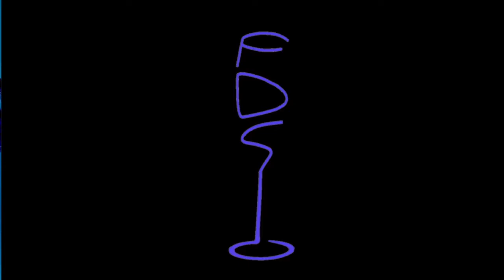Degustazione Cirò Classico 2019 di Caparra & Siciliani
Rubrica alla scoperta dei vini economici da supermercato a prezzo accessibile e di buona qualità

Tombola con questo vino calabrese, acquistato da Carrefour

La degustazione può essere appresa da chiunque.
Se vuoi impararne le basi con un percorso rapido, diretto, interattivo e, soprattutto, one to one con me per apprendere al massimo

---fds---
Per il blog

Profilo Facebook
Fabrizio De Simone

fabrizio_desimone

Se ti servono vini, accessori professionali (cavatappi, tappi, calici, decanter ecc) o anche solo per info
info@fabriziodesimone